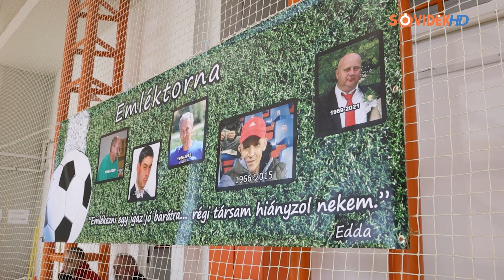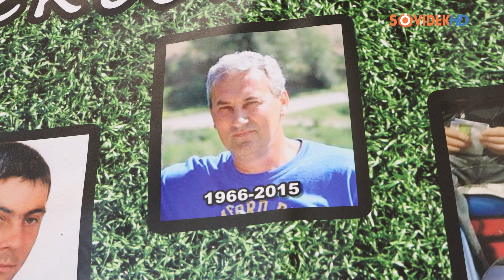Megemlékeztek az elhunyt bajtársakra 🕯️🌹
Tavaly kimaradt, idén viszont megszervezték az az emléktornát, amelyet az elhunyt bajtársak tiszteletére szerveznek Szovátán. 🏆🌟🌺